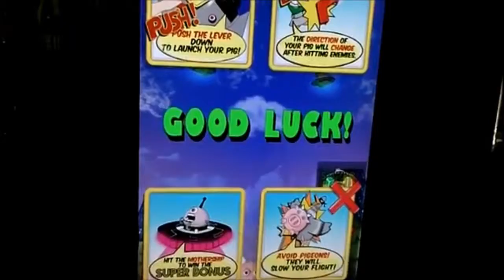Pigs Might Fly redemption game